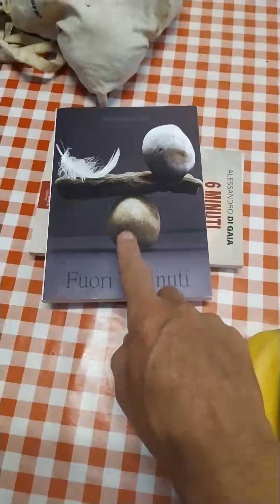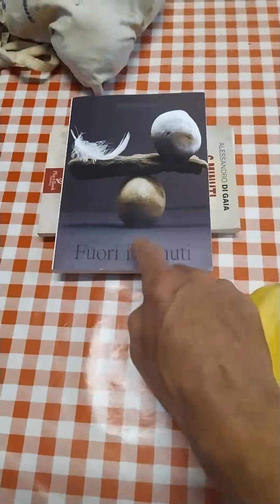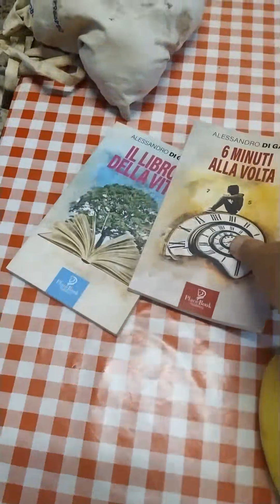Come dimagrire senza contare le calorie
È possibile dimagrire senza contare le calorie? Vuoi conoscere la verità su diete efficaci e metodi alternativi per perdere peso? Scopri tutti i segreti per un dimagrimento sano e naturale!